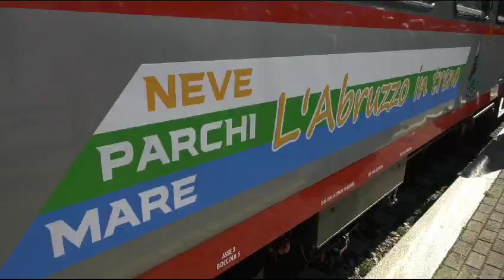Treni turistici in Abruzzo